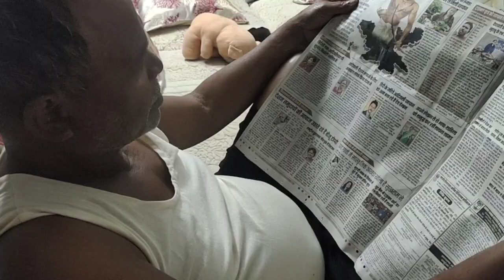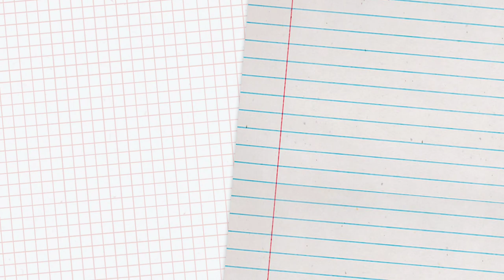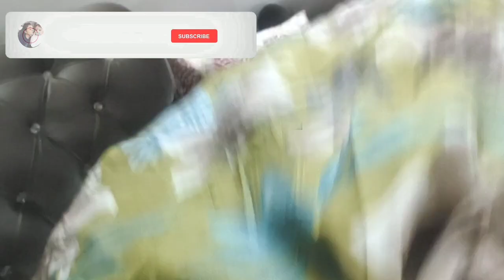morning routine||stuti को सब चाहिए🥺||cooking vlog